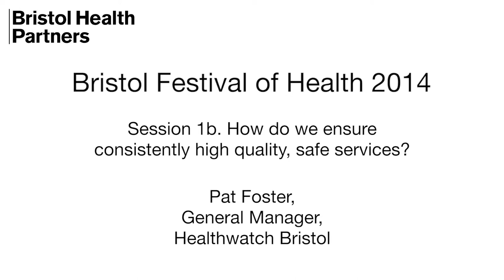Pat Foster talks about how Healthwatch contributes to safer, better quality services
Healthwatch Bristol General Manager Pat Foster talks about how her organisation contributes to patient safety and improving the quality of services. This talk is from a session on ensuring safe, high quality services, part of Bristol's first Festival of Health on 10 and 11 October 2014.